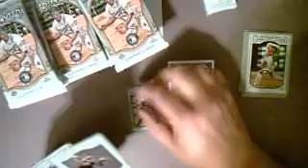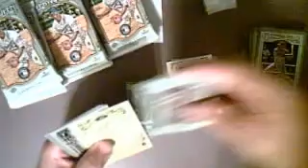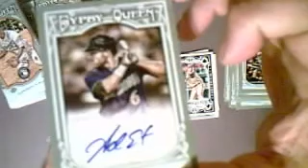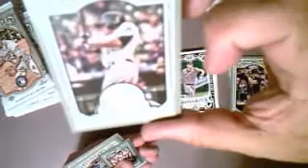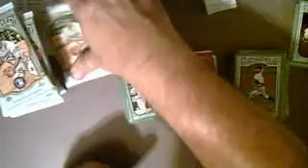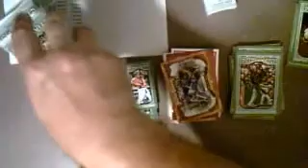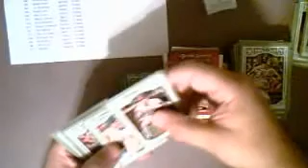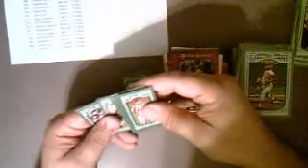2013 Topps Gypsy Queen Group Break 9 of 20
jerseys: a jones &  pacheco'